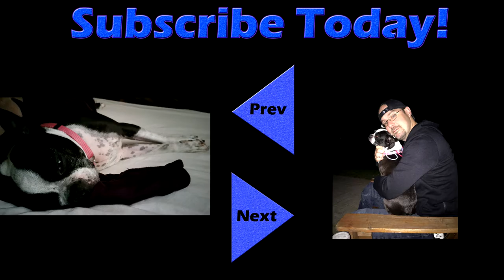Time Capsule: 2016-07-28 Thursday